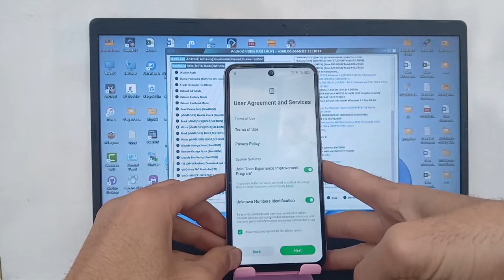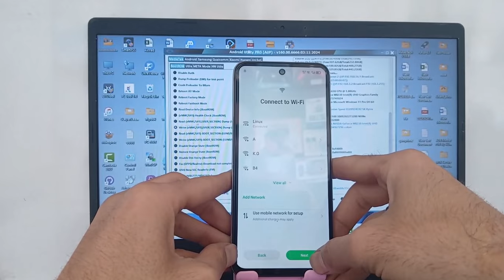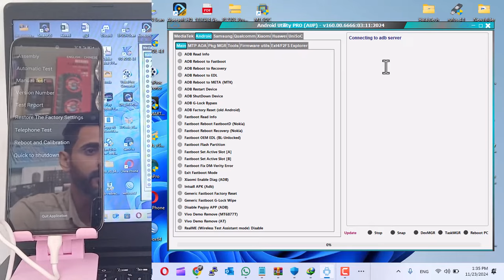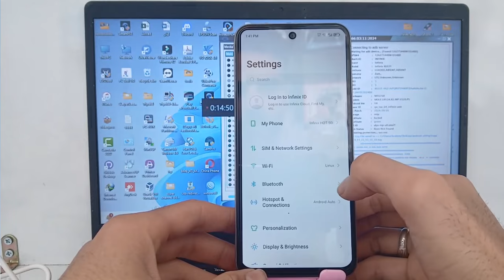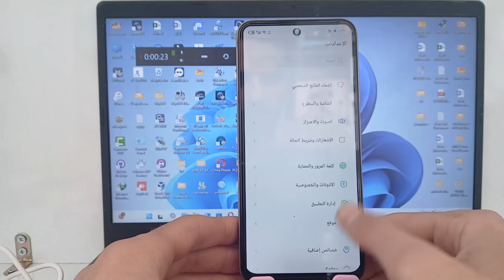infinix Hot 50i (X6531) FRP Bypass Android 14 - Free Tool | تخطي حساب جوجل انفنكس هوت 50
تخطي حماية كوكل لمعالجات لمعالجات ميديا تك
تخطي حماية كوكل لمعالجات كوالكوم
remove frp qualcomm
remove frp mediatek
android-utility
Samsung Frp Unlock New Method 2024 || New Tool || Android 13-14 New Security
حل مشكلة افضل اداة لتخطي حماية كوكل
الاداة مجانية بالكامل تدعم جميع الاجهزة
اداة لتخطي حماية كوكل
infinix Hot 50i (X6531) FRP Bypass Android 14 - Free Tool | تخطي حساب جوجل انفنكس هوت 50أندرويد 14
Samsung FRP Tool All Samsung Android 12-13-14 FRP Bypass ADB Fail No -#0-# (EDL Cable)